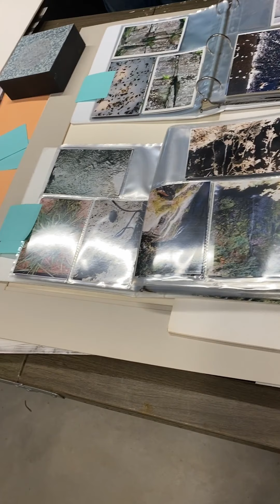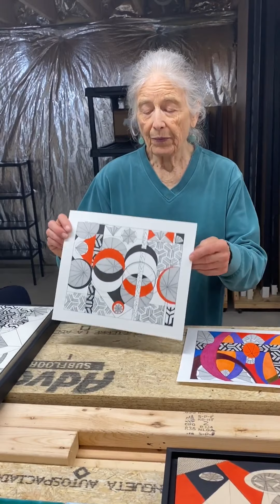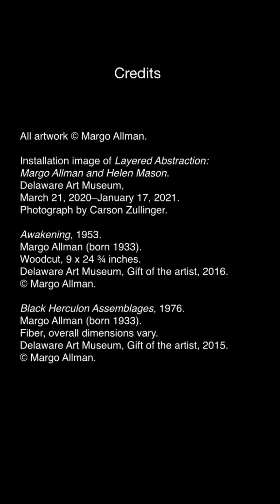In the Studio with Margo Allman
Join Delaware Art Museum collection artist, (Margo Allman) in her/his/their studio.
Layered Abstraction: Margo Allman & Helen Mason
On view through January 17th, 2021